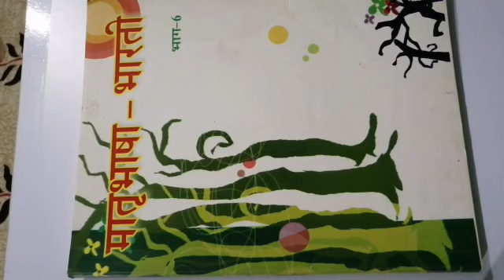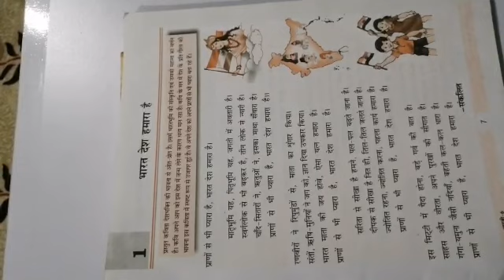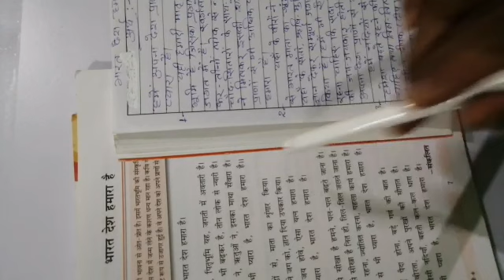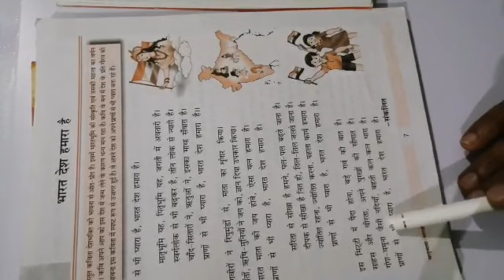कक्षा-6, विषय-हिन्दी,.पाठ-1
राजेश गुरु जी